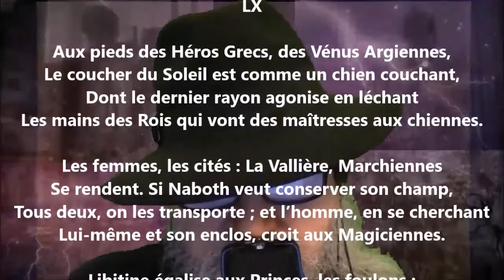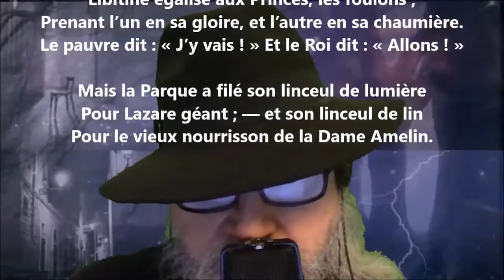Aux pieds des héros grecs - Robert de Montesquiou lu par Yvon Jean